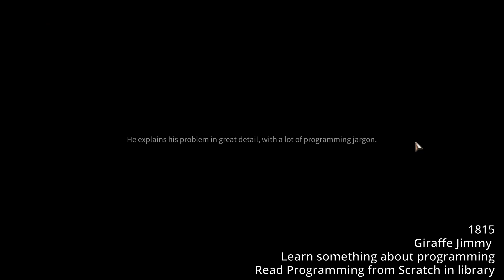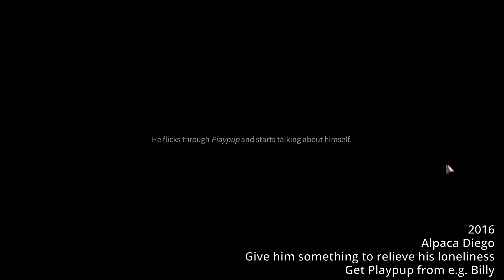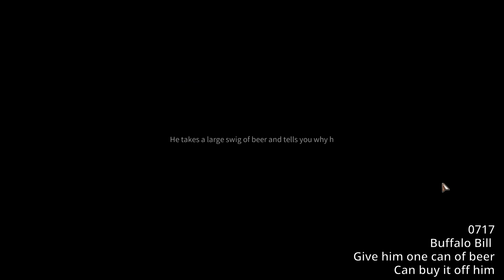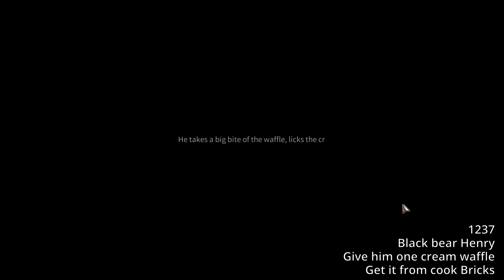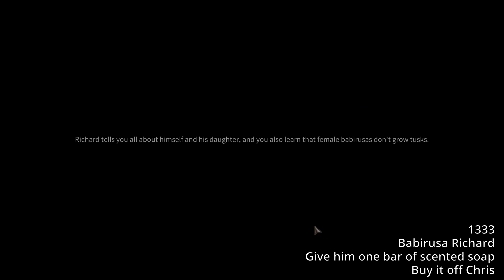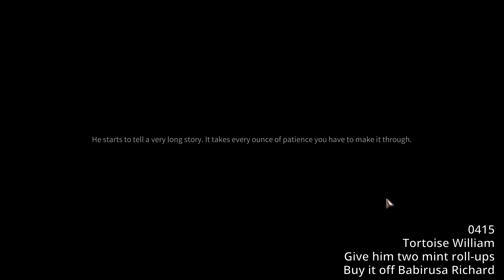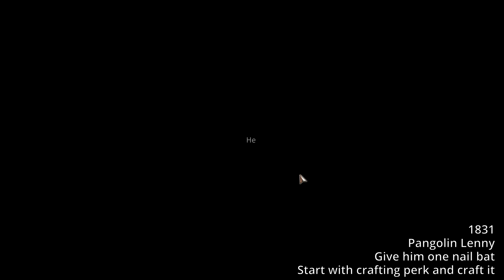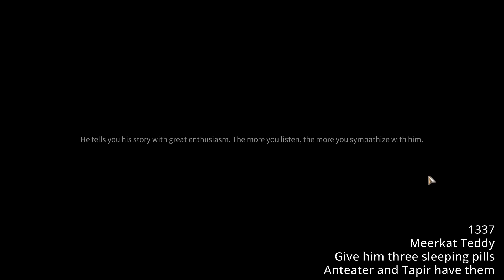Befriending (almost) all inmates | Back to the Dawn Demo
0:00 Giraffe Jimmy
2:07 Reindeer Rudolph
3:28 Alpaca Diego
5:44 Tiger John
7:33 Hippo Frank
8:54 Rhino Evan
10:00 Buffalo Bill
12:18 Camel Tony
13:46 Polar bear Vladimir
15:17 Black bear Henry
17:47 Walrus Winston
18:59 Donkey Sam
20:22 Kangaroo Joseph
21:35 Crocodile Crunchy
22:26 Panda Old Lee
24:51 Zebra Franklin
26:08 Racehorse Ray
28:23 Goat Wilbur
30:22 Tapir Miguel
31:47 Black panther Bob
32:39 Hyena Vincent
33:57 Babirusa Richard
35:54 Warthog Hakuna
37:06 Mandrill Raphael
39:11 Lynx Chris
40:34 Iguana Pickman
42:00 Capybara Bernard
43:08 Tortoise William
45:24 Sloth Tim
47:44 Koala Kevin
49:51 Anteater Fernando
51:12 Pangolin Lenny
53:53 Otter Phil
55:03 Honey badger Max
56:19 Skunk Walter
57:41 Gray cat Bam
59:59 Meerkat Teddy
1:03:25 Raccoon Noodle
1:05:11 Ring-tailed lemur Robert
1:06:38 Opossum Eddie
1:09:24 Platypus Taylor
1:12:34 Rabbit Whitey
1:14:08 Tree frog Gray